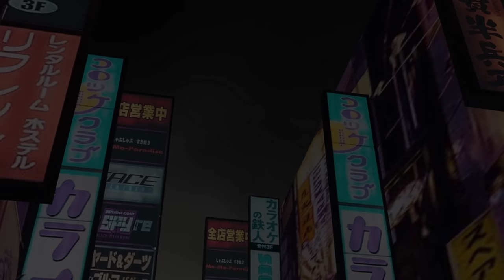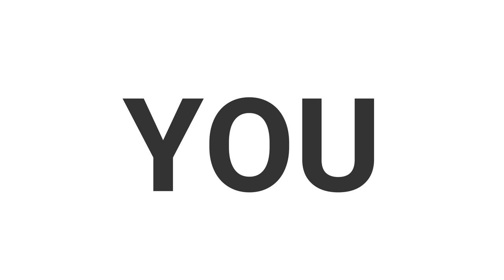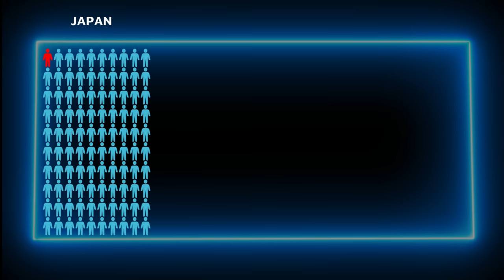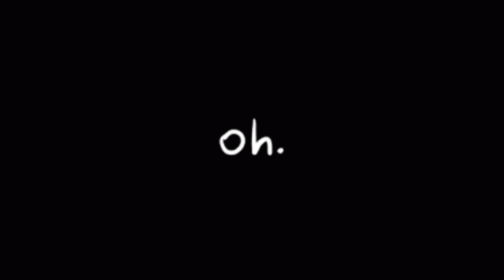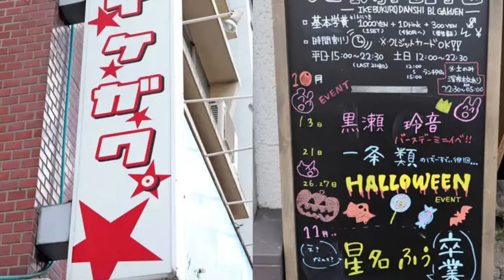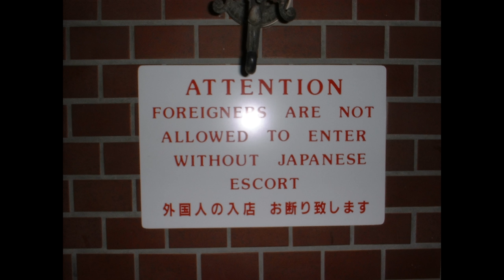Why Are Japanese Women Blowing Loads On Men?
Why Some Japanese Women Pay for Sex in Japan? Many videos talk about the services available to men. But today I thought we would look at the services that women are paying for and why Japanese women are paying for sexual services. (they are not all naughty btw, but some are)

Here are some extra videos on the topic you may be interested in. In these videos, the creators talk about why Japanese Brothels Don't Accept Foreigners, why women are paying for sex and sexual services in Japan,  working in host clubs as a foreign man in Japan, Why Some Japanese Women Pay for Sex, A Night With Japan's Highest Paid Male Gigolo and they talk about a lot more so check them out if you are interesting in more topics about dating in japan.

Timestamps

00:00 - Dating In Japan
00:30 - Part 1. Context
04:00 - Japanese Service 1
05:30 - Japanese Service 2
06:14 - Japanese Service 3
07:05 - Japanese Service 4
07:51 - Extra Details
09:18 - Sex Work In Japan
10:05 - Is Japan The Future?